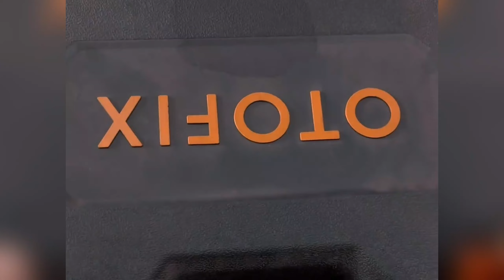Have you ever seen how to clean the interior of a car!